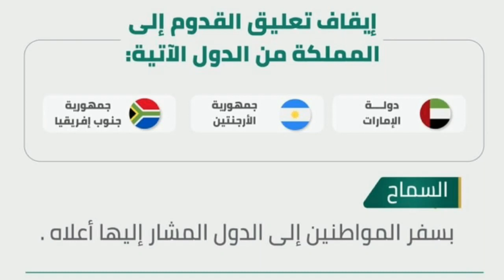Saudi Arabia Resumes Flights for UAE | Saudi Arabia Lifted Travel Ban for 3 Countries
Saudi Arabia on Tuesday allowed the resumption of direct passenger flights to and from the UAE, South Africa and Argentina from Wednesday, state news agency SPA announced.

On July 3, the Kingdom banned entry to its territories from several countries, including the UAE, due to COVID-19 variants.

As of 11am, entry is allowed from the three countries to the Kingdom through its land, sea and air borders.

The Saudi Ministry of Interior also announced that the travel ban for Saudi citizens to these countries was lifted.

Emiratis and Saudis can now travel via land and air borders.